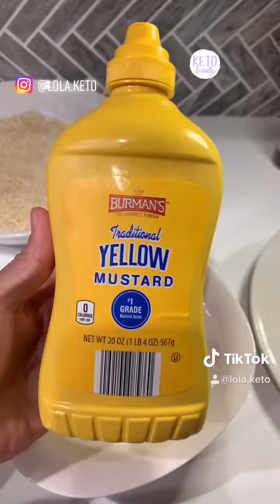Milanesas de pollo Ceto ! “Breaded”keto chicken breast.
This cotija cheese coating is way better than the pork rinds crumbs!

Esta pechuga de pollo empalizada con queso cotija es más sabrosa que el chicharrón de puerco.